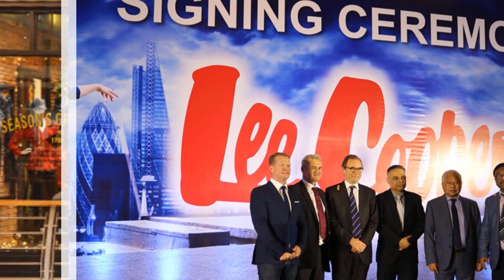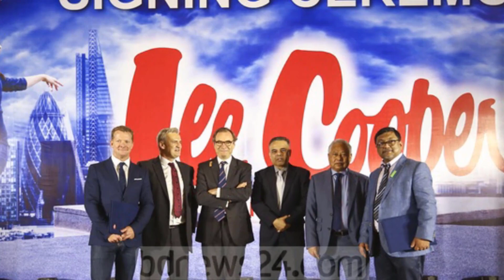এবার বাংলাদেশ নিয়ে কাড়াকাড়ি বিশ্বখ্যাত ব্রান্ডগুলোর !! Lee Coopers Stores in Bangladesh